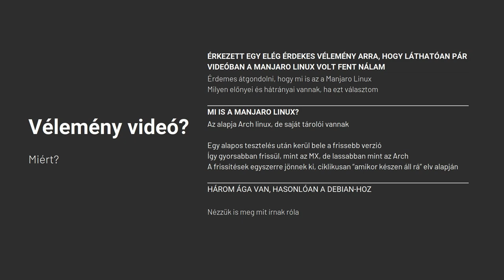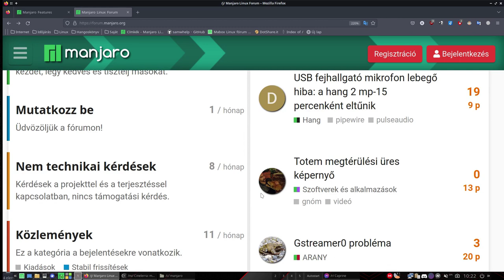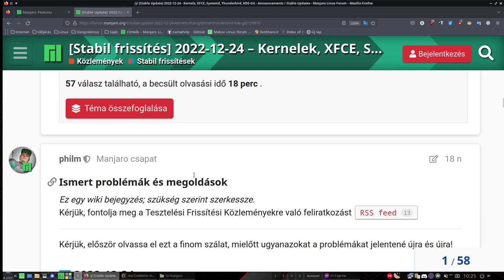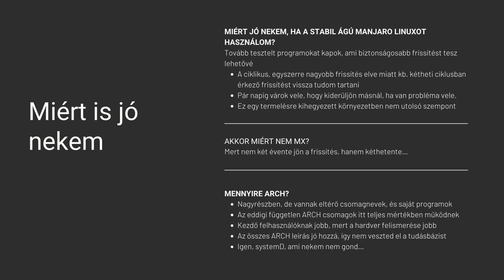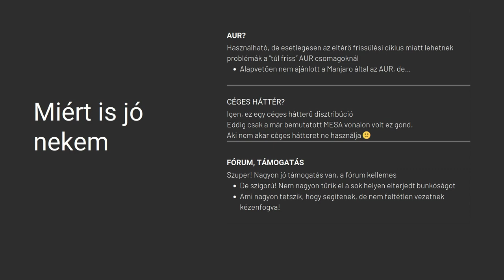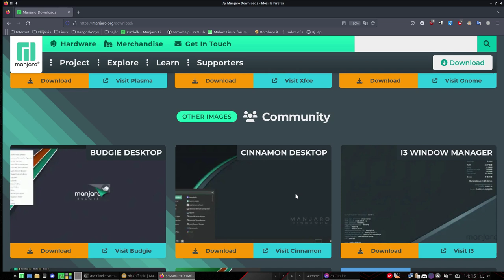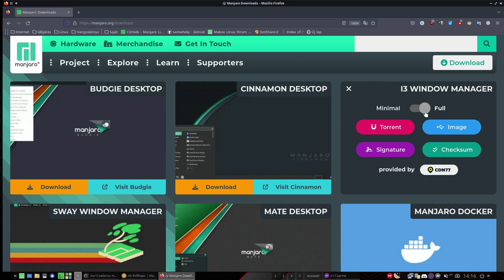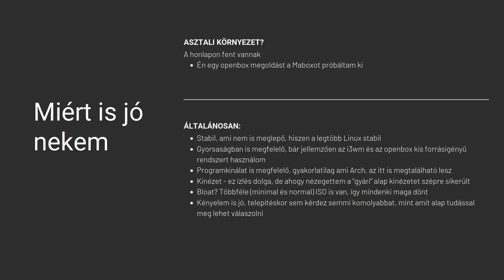Manjaro Linux bemutatása - véleményvideó!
A mai Magyar Linux Videókan a Manjaro Linux disztribúciót mutatom be. Körbejárjuk mi is ez és miért érdemes ezt használni. Nem telepítési és hasonló videó, hanem egy vélemény videó!

Jó Linuxozást! Ha érdekesnek találtad, látogass el a blogomba is